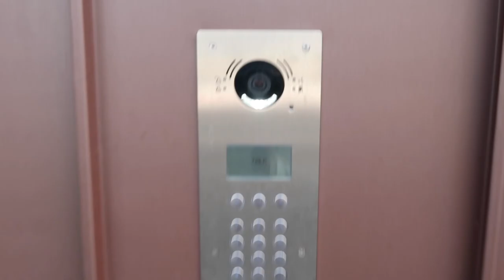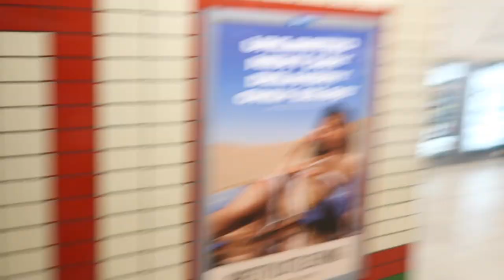GOING BACK TO LONDON ☆ London Day in My Life Vlog + Spend a Day in London with Me!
HELLO LONDON! Now lockdown restrictions have started to ease and lift in the U.K., it means I can finally return back to my favourite city, London! Spend a day in my life going to London for the day to meet @MeganCarole! We eat lots of incredible food, I visit her Wembley apartment for the first time and give you a mini London apartment tour, and come to a London musical with me! This vlog is jam-packed with so many exciting London activities and places and I feel so grateful that I was able to do this with Megan. A great way to end university and celebrate graduation!

Now summer is around the corner, I'm loving these sunny vlogs! I hope you all enjoy this day in my life vlog summer 2021!

OUR PODCAST: @thisismethepodcast
INTRO: @videoeditor.em

I LOVE YOU ALL, big things are coming baby!

☆ Previous Videos ☆

☆ FAQ ☆

- I am a university English literature graduate from England.

- London, England

☆ SOCIAL MEDIA ☆